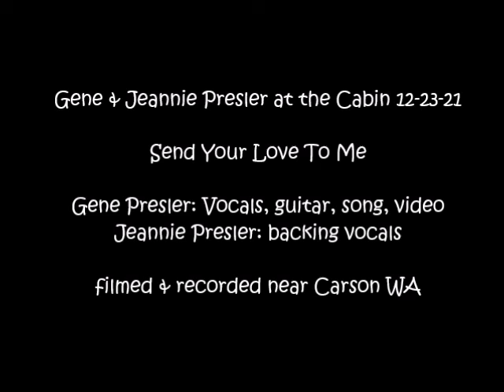Gene & Jeannie Presler - Send Your Love To Me - 2021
Gene & Jeannie Presler at the Cabin 12-23-21. Gene Presler: Vocals, guitar, song, video. Jeannie Presler: backing vocals. filmed & recorded near Carson WA. Gene A. Presler - Send Your Love To Me – words and music 1-16-14